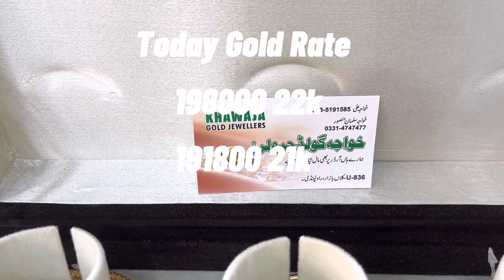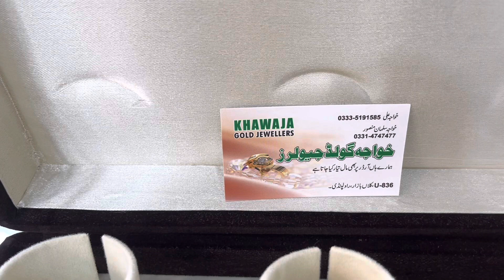latest Gold bangle - Simple bangle - Lacker bangle designs with weight and price 2023